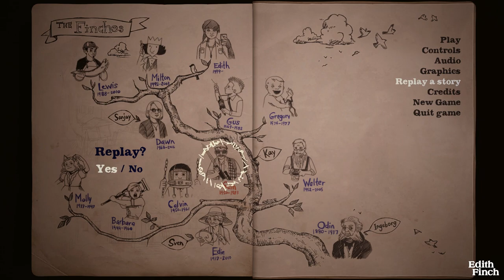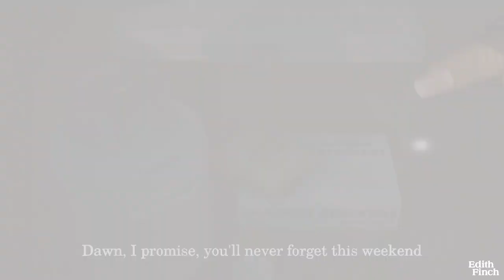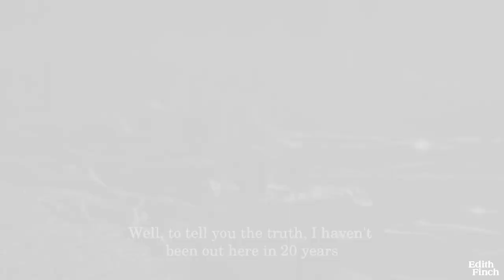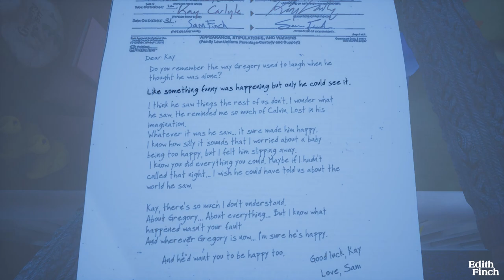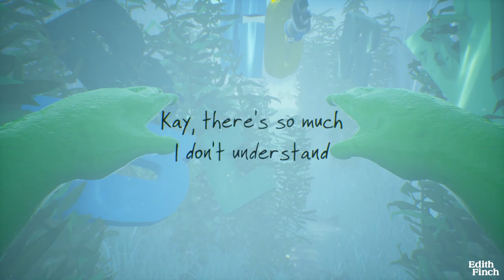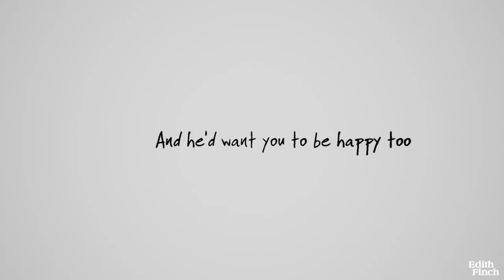What Remains of Edith Finch Part 5 | Sam & Gregory - 100% Walkthrough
100% Walkthrough, Achievements, Collectibles
Achievements: 1. Finish all stories, 2. See Johann's name in the ending credits, 3. Play Calvin's story again, 4. Take both paths to the house, 5. Owl - Catch 2 rabbits with only 2 swoops, 6. Let the drunken sailor finish his song, 7. Clear all balls off the pool table, 8. Take a picture of the rabbit outside Odin Finch National Park, 9. Knock all the letters of Gregory's name into the bathtub, 10. Look in all peepholes and telescopes long enough to hear Edith's commentary
Story: 1. Molly Finch, 2. Odin Finch & Calvin Finch, 3. Barbara Finch, 4. Walter Finch, 5. Sam Finch & Gregory Finch, 6. Gus Finch & Milton Finch, 7. Lewis Finch & The End